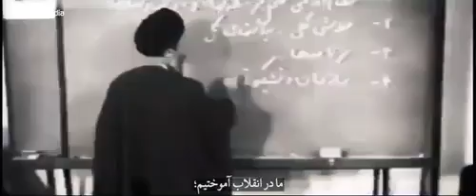شهید بهشتی: بی تفاوتی یعنی مرگ انقلاب . اسلام شهروند پفیوز نمی‌خواهد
irrah